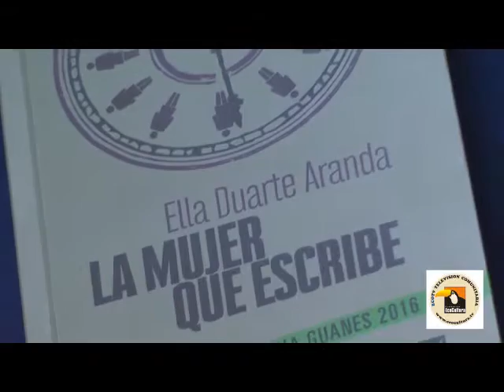ELLA DUARTE - Constructores de PY - Final - Sorteo de un libro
Parte final  del conversatorio con la  Sra   ELLA  DUARTE  ARANDA.
Sorteamos un libro entre los   seguidores de Tv comunitaria que dejan un mensaje  sobre el video. Sorteo que  haremos este sábado durante la clase del 8vo arte. El sorteo sera  grabado  y lo  subiremos en un video. Mas  claridad!!   Agua pura  de manantial!!